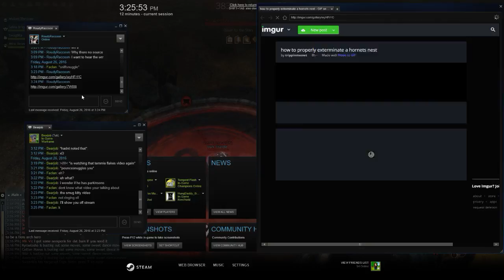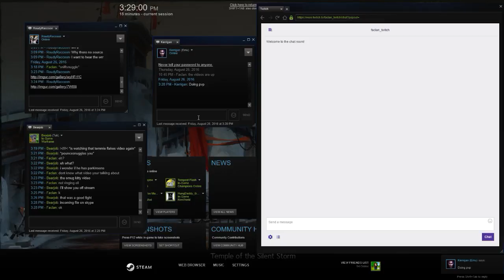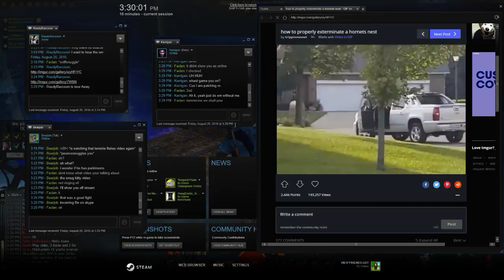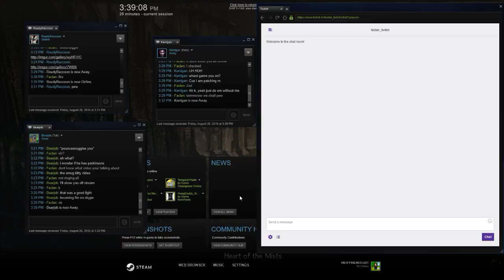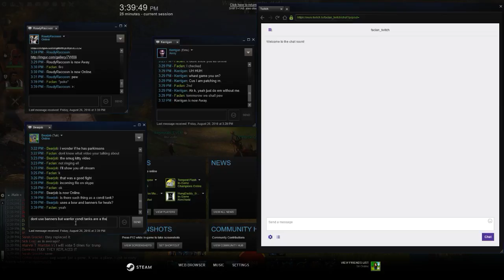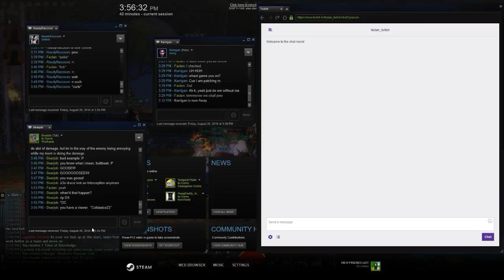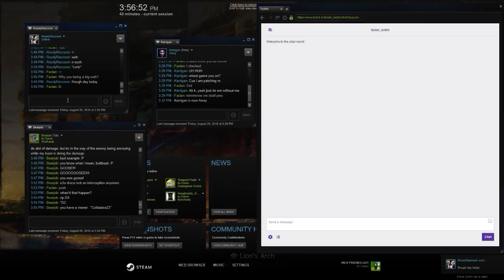GW2 PvP (Elementalist/Warrior)